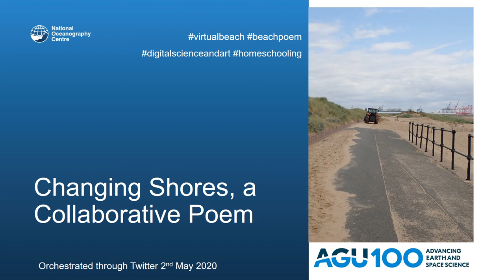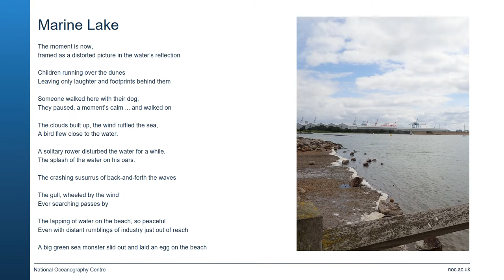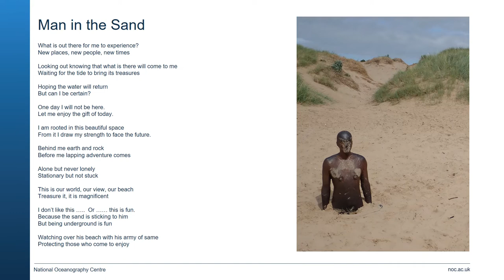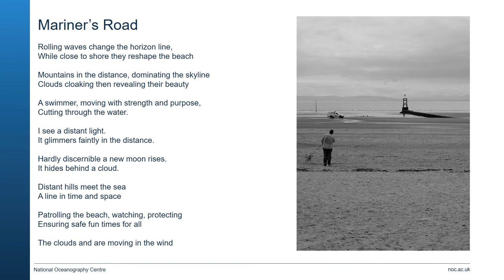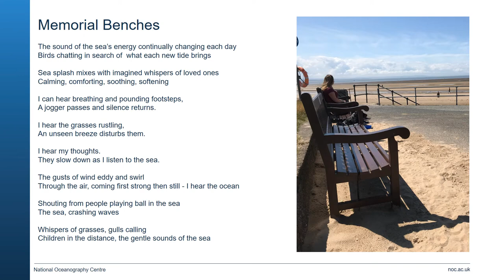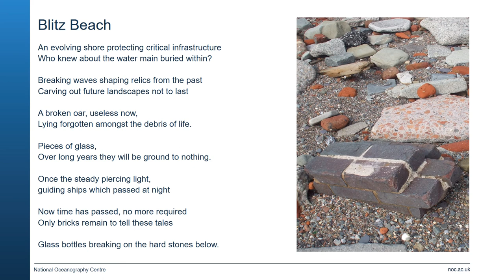Changing Shores - A collaborative community poem written 2nd May 2020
What is out there for me to experience?

During the UK COVID-19 lockdown oceanographers and a poet came together to orchestrate the writing of two coastal community poems about the Crosby shore (north of Liverpool) through twitter. The poems have been accompanied by music and released for all to enjoy. Poetry writing and word cloud generation activities ran 1st & 2nd May 2020 to raise awareness of shoreline change and coastal hazards. The poems capture people’s emotions and describe the interactive coastal system. By becoming more aware of changing coastal conditions we hope people will act as advocates in shaping how communities better prepare for future change.

Building coastal community resilience: preparedness through poetry funded by AGU Celebrate 100 grants.

Follow the team @Wirewall_NOC @SarahHymas.

When social distancing is a past memory we hope you’ll join us and take part in our poetically narrated coastal walk along this shoreline. The GPS points and MP3s are available